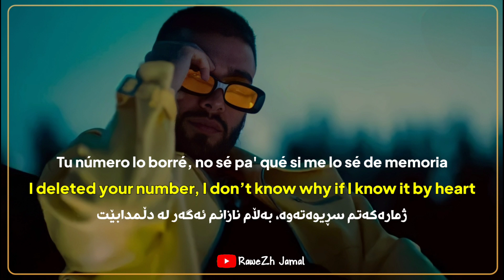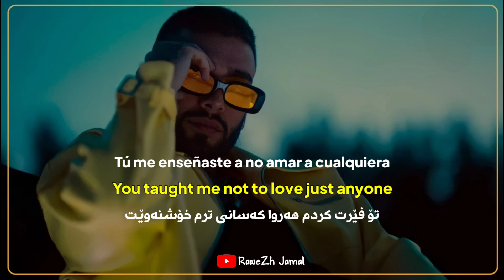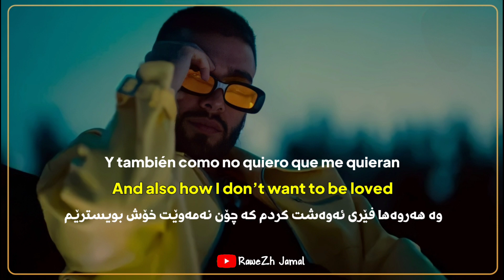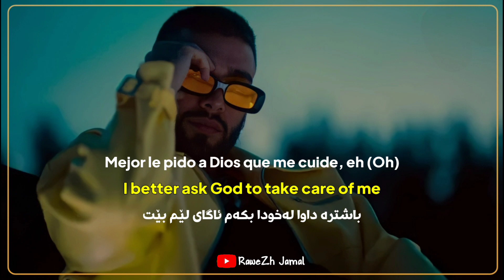Manuel turizo La bachata ENGLISH Translation Letra Lyrics - Kurdish